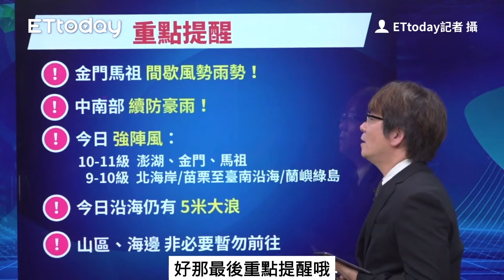凱米海警解除「豪雨轟中南部」 熱帶系統下周最靠台灣｜颱風最新動態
凱米海警解除「豪雨轟中南部」　熱帶系統下周一、二最靠台灣